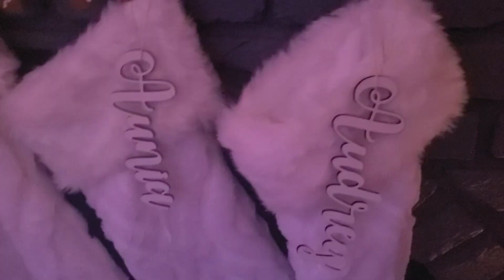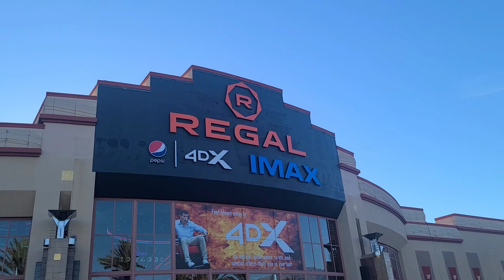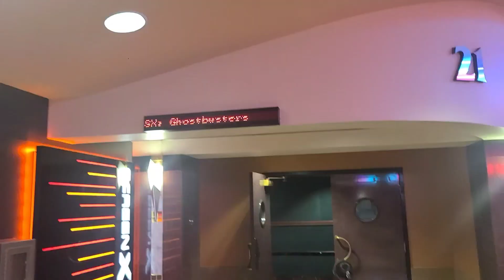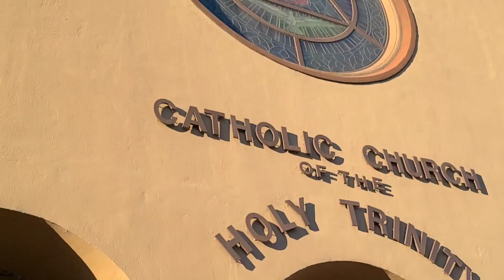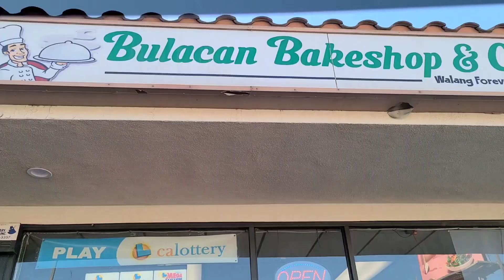BIRTHDAY VLOG // RUMIAS FAMILY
check out OakKnollCreations at Etsy to see all their products that they can personalize to you

T u r n  o n  p o s t  Notifications